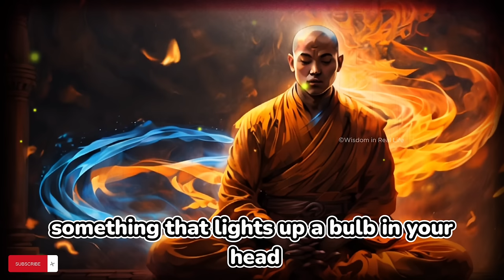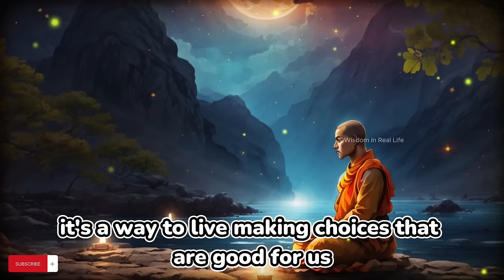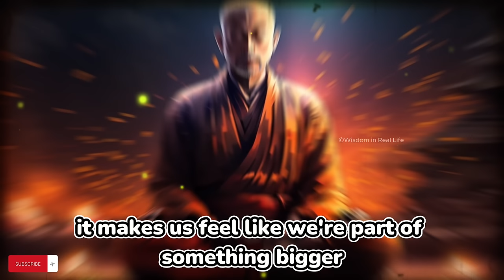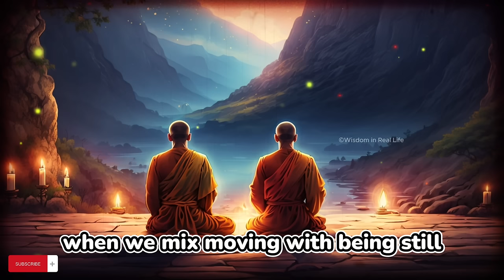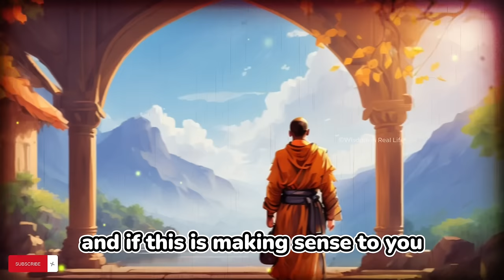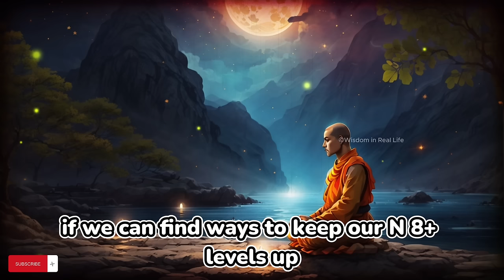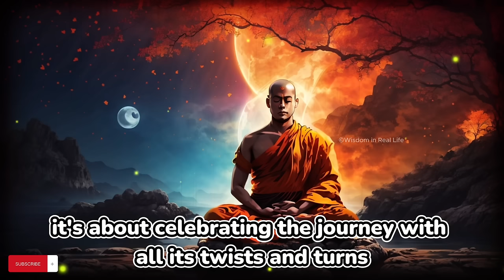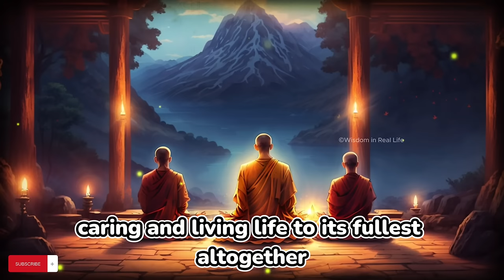🧘‍♂️🌸How to Cure Aging – During Your Lifetime?...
🌟 Can we truly "cure" aging within our lifetime? 🌟 Discover on our 'Wisdom in Real Life' channel as we delve into the profound question: How to Cure Aging – During Your Lifetime? 🕊️🧘‍♂️

Chapters-:
00:00 Don't Skip
01:54 1. Impermanence and the Science of Aging
05:23 2. Mindfulness, Stress Reduction, and Telomeres
09:03 3. Compassion, Social Connections, and Longevity
13:05 4. Diet, Mindfulness Eating, and Longevity
16:37 5. Physical Activity, Meditation, and Aging
21:04 6. Sleep, Restoration, and Cellular Health
24:41 7. The Role of Stem Cells in Aging and Rejuvenation
28:19 8. NAD+ and its Role in Aging and Energy Metabolism
32:05 9. The Psychological Aspects of Aging and Buddhist Mind Training
35:55 10. Building a Supportive Community for Aging
40:11 Conclusion

In this insightful episode, we explore timeless Buddhist teachings and modern scientific discoveries that shed light on aging, longevity, and how to live a longer, healthier life. 🌱💪 Learn the secrets behind healthy aging, from Zen stories that illuminate the essence of a youthful spirit to actionable anti-aging tips that can transform your daily routine.

Whether you're looking to reverse aging, stop ageing, or simply age gracefully, our blend of motivation, inspiration, and deep wisdom offers a unique perspective on the aging process and aging solutions. 🎥✨

Join us as we uncover the keys to longevity and how to cure aging during your lifetime through practices that support both health and wellness. Embrace the journey of aging well with tips on staying young, living a life of purpose, and cultivating a mindset that transcends the conventional boundaries of age. 🧓👵🧘

Don't miss out on this life-changing episode that merges ancient wisdom with contemporary science, offering you practical steps to not just add years to your life, but life to your years. 🌟🔔💖